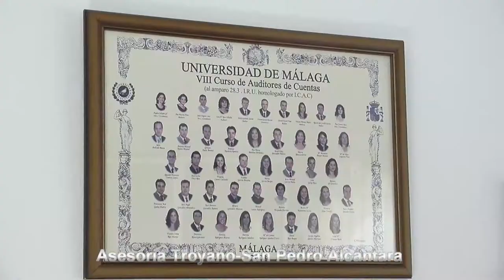Asesoria Troyano Faria San Pedro 2017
Dirección: Plaza Vista Alegre, 13, 29670 San Pedro Alcántara, Málaga
El horario podría cambiar en el festivo: Fiesta Nacional de España

 Provincia de Málaga